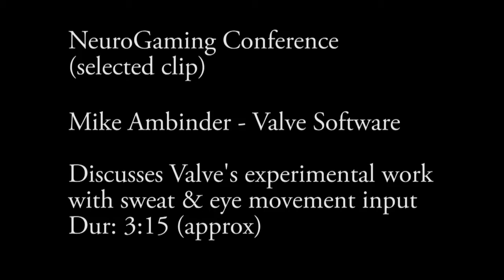NeuroGaming 2013: Mike Ambinder, Valve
David Ambinder of Valve, broadly discussing the experimental work done within his group. This includes them detecting levels of perspiration from test subjects and also a version of PORTAL that employed eye movement as a means of interface.